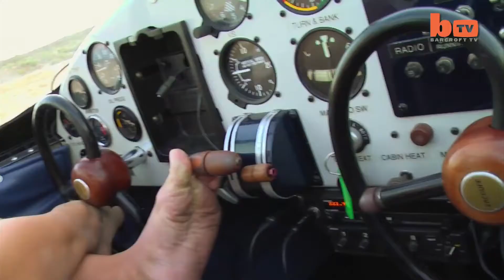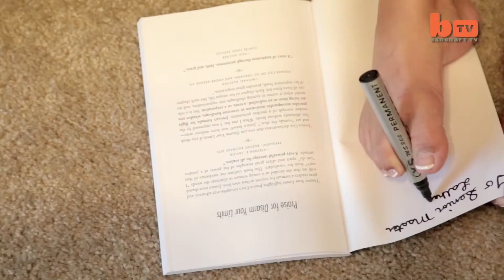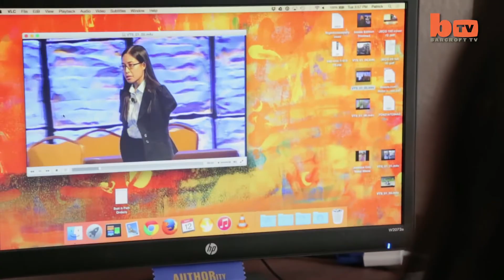Limb itless Pilot Born Without Arms Defies All Odds